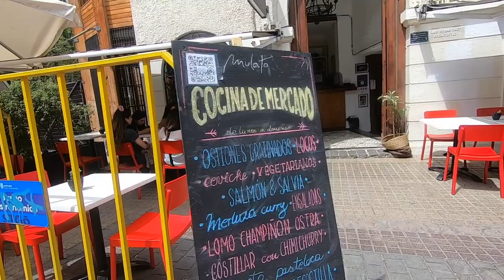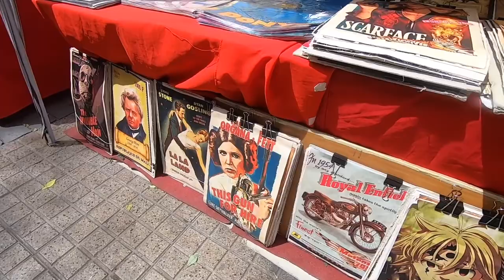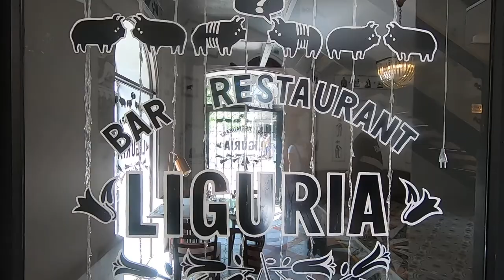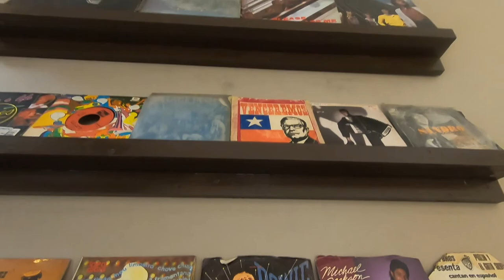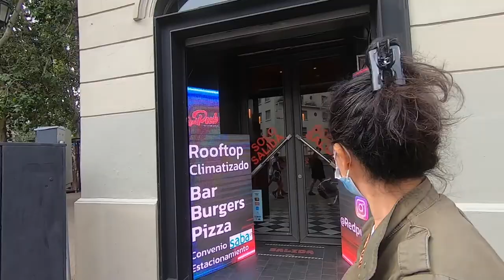Conociendo Bar Liguria y recorriendo el Barrio Lastarria (2021)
Conociendo (por casualidad) el bar Liguria en pleno Barrio Lastarria.

Untappd: @pobrezuko